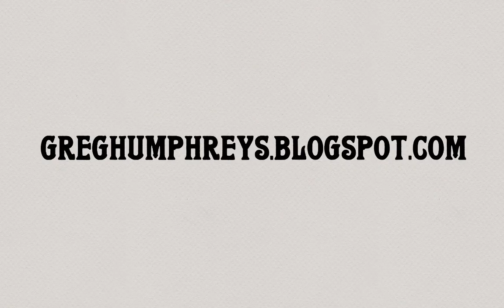Greg Humphreys-I Cover The Waterfront (Live at the Summer Hoot 2013)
Greg Humpreys (featuring Thomas Deakin of Robert Sarazin Blake & The Put It Down All In A Letters) performing the old jazz tune "I Cover The Waterfront" written by Johnny Green and Edward Heyman at the 1st annual Summer Hoot, 2013.

Photo by Jack Baran
Audio + video post prodction by Ovi Horta

The Hoot is a bi-annual celebration of music, community and nature that raises money for The Ashokan Center's year-round environmental education programs for school kids.